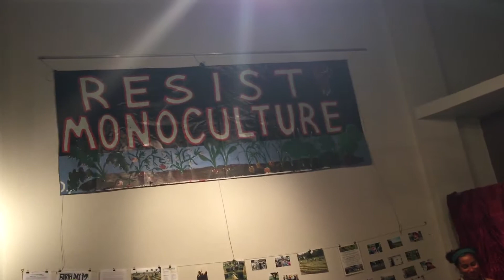Song of the Land by Vanessa Raditz - written for Resist Monoculture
Song of the Land by Vanessa Raditz
Written for Resist Monoculture

Musicians are Lesley, Jenn, Michael
Singers Jasmine and Effie